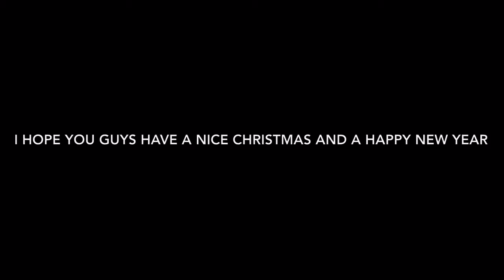The Mandalorians business lego stop motion Christmas special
As the Mandalorian approaches the holiday season he must deliver some bounty’s for greef karga but first he must deal with some unwonted behaviour

Merry Christmas every one I hope you enjoy this video and stay tuned for more great stop motions coming soon and I’m trying to hit 400 subs by the end ing the year so subscribe and hit the notification bell to stay notified

Merry Christmas :)